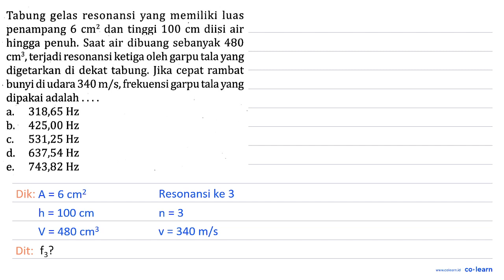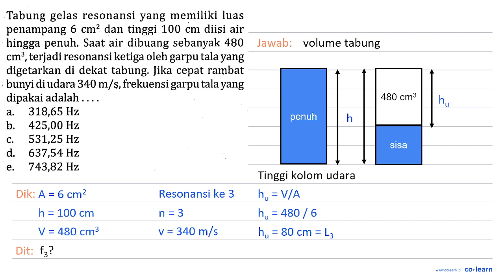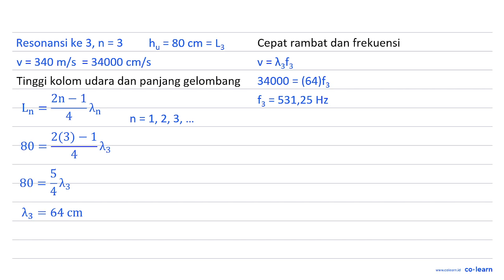Tabung gelas resonansi yang memiliki luas penampang 6 cm^(2) dan tinggi 100 cm diisi air hing...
Tabung gelas resonansi yang memiliki luas penampang 6 cm^(2) dan tinggi 100 cm diisi air hingga penuh. Saat air dibuang sebanyak 480 cm^(3) , terjadi resonansi ketiga oleh garpu tala yang digetarkan di dekat tabung. Jika cepat rambat bunyi di udara 340 m / s , frekuensi garpu tala yang dipakai adalah .
a.   318,65 Hz
b.   425,00 Hz
c.  531,25 Hz
d.  637,54 Hz
e.   743,82 Hz

Topik atau Materi: Perambatan dan Pemantulan Gelombang Bunyi - Gelombang Bunyi - Gelombang Mekanik - Fisika Kelas 11 SMA - K-13 Revisi

Sumber Soal: PR Fisika Peminatan Kelas 11 Smt.2, K-13 Revisi, RA, 2020 , N/A

00:00 : Bedah Soal
01:00 : Konsep, rumus dan pengertian Perambatan dan Pemantulan Gelombang Bunyi
01:18 : Langkah penyelesaian soal
01:36 : Jawaban akhir
02:06 : Penutup